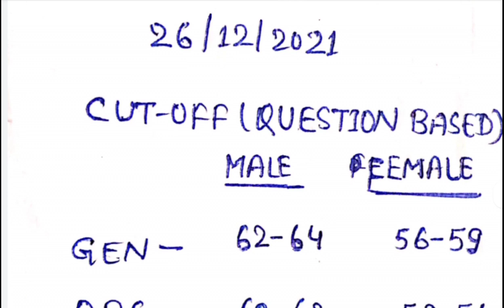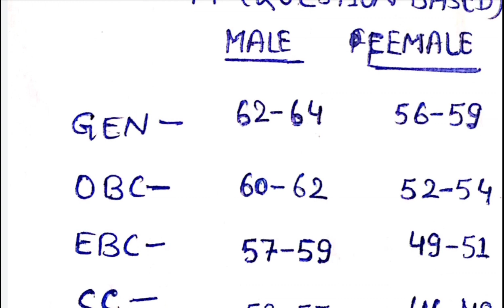BPSC SI दारोगा पेपर ANALYSIS। POST-2213। CUTOFF । इतना प्रश्न सही है तो मेंस की तैयारी में लग जाए।